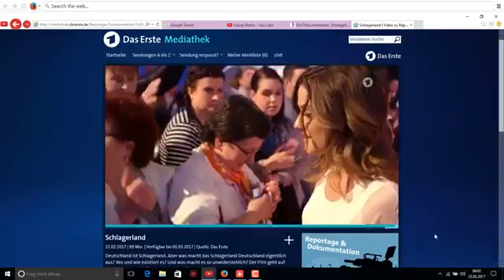Die Neue Helene Fischer Franziska Wiese